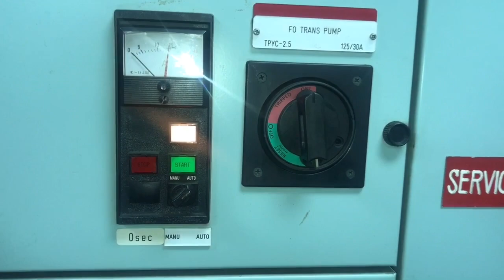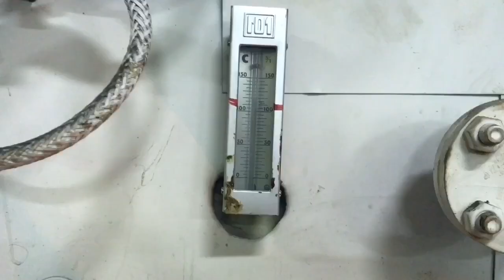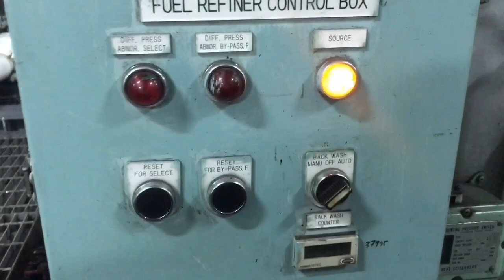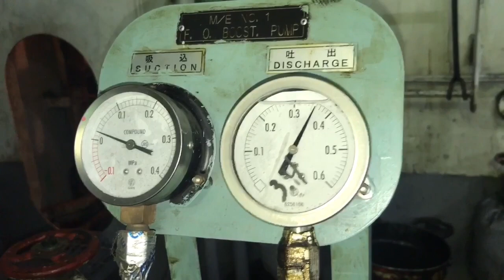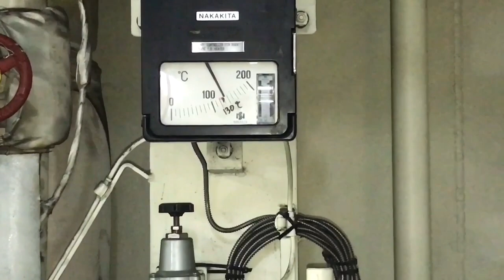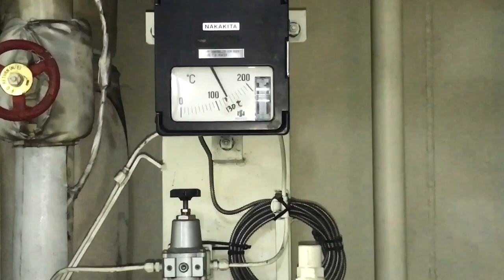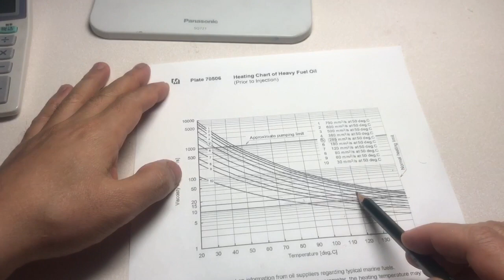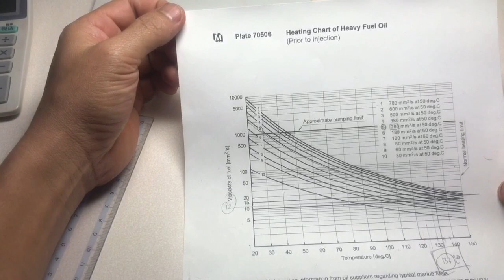SISTEM BAHAN BAKAR MESIN KAPAL - MENGENAL MESIN KAPAL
Sistem Bahan Bakar Mesin Diesel Kapal yang harus dipahami oleh kru mesin di atas kapal,
Di video ini saya memberikan gambaran system bahan bakar pada mesin kapal mulai dari tangki penyimpanan sampai ke ruang pembakaran mesin.

Semoga video ini bermanfaat, silahkan share buat orang lain yang mungkin saja membutuhkan informasi ini. Salam Pelaut Indonesia

Halo sobat semua, channel ini membahas seputar pelaut, dunia pelayaran dan kapal terutama permesinan kapal.
Jika berkenan untuk support channel ini silahkan klik saja Super Thanks yang ada di bawah video.